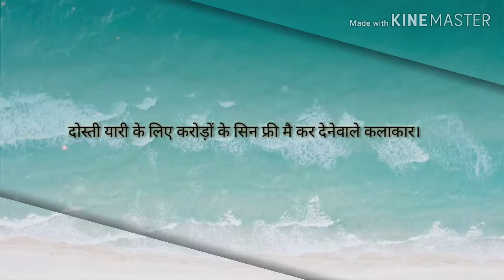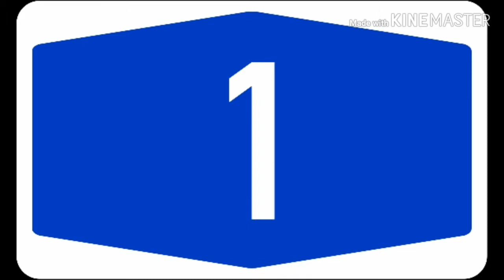Dosti yaari ke liye carodo ke Sean free Mai kar denewale celebrates...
जब एक कलाकार मेहनत करके बड़ा स्टार बन जाता है तो अपनी छोड़ी सी झलक के लिए भी लक्खो करोड़ो रूपये लेता है.

इसलिए के बार डायरेक्टर को उसे अपनी फिल्म में लेने के लिए सोचना पड़ता है.

लेकिन दोस्ती यारी में छोटे-मोटे सींस तो फ्री में किए जा सकते हैं इसीलिए आज हम आपको 10 ऐसे सितारों के बारे में बताने वाले हैं जिन्होंने छोटे-मोटे करोड़ो रूपये के सीन्स दोस्ती यारी के चलते फ्री में किये है

So friends I hope you are all enjoying this vedio.